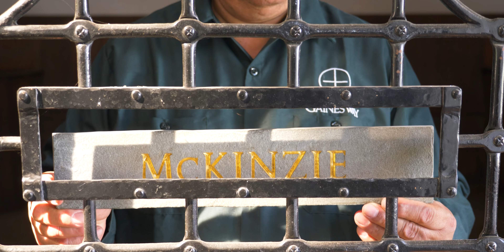Studio 34 Productions | 2020 Video Reel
A compilation of some of our best video footage/work from 2020. Footage includes content for clients such as Claiborne Farm, Gainesway Farm, Gallery Racing, Taylor Made Sales Agency, and others.

Lumix 12-35mm Lens, f2.8
Lumix 25mm Lens, f1.7
Lumix 100-300mm Lens, f4.0
Lumix 24-105mm Lens, f4.0